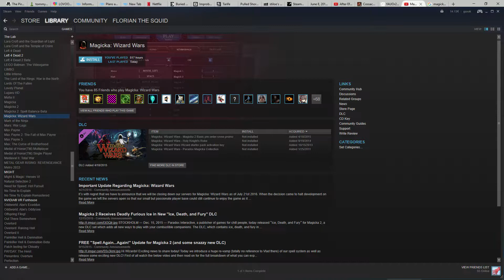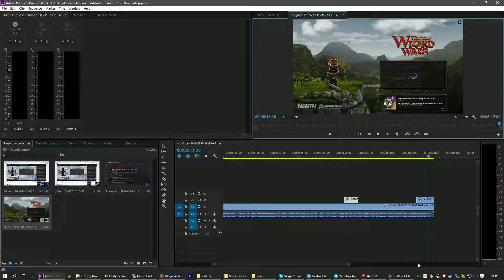Wizard Wars: Rest in Peace!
thsi video series is to be treated as a historical documentation of Paradox's betrayal. very entertaining documentation.